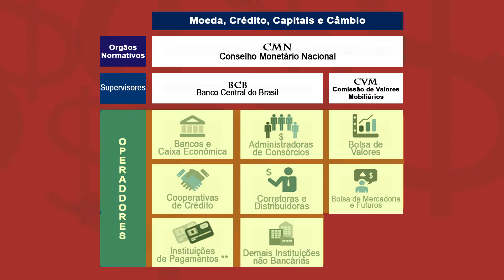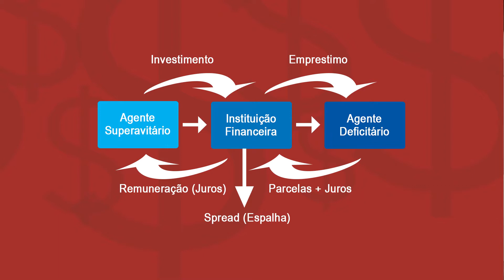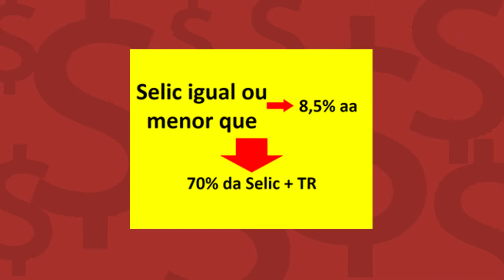POUPANÇA - SEU PRIMEIRO INVESTIMENTO - O INVESTIMENTO MAIS SIMPLES QUE EXISTE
Educação Financeira. Poupança. Sistema Financeiro Nacional.
Finanças Pessoais.
O investimento mais simples, fácil e acessível que existe no Sistema Financeiro Nacional.
Poupança
Inflação
Selic - Taxa Básica de Juros da economia.
CVM
SFN - Sistema Financeiro Nacional
Copom
Política monetária
Bolsa de Valores
Tomadores de recursos, agentes deficitários
Investidores, agentes superavitários
Aposentadoria, independência financeira
Os segredos da poupança
Tudo o que você precisa saber sobre a poupança.